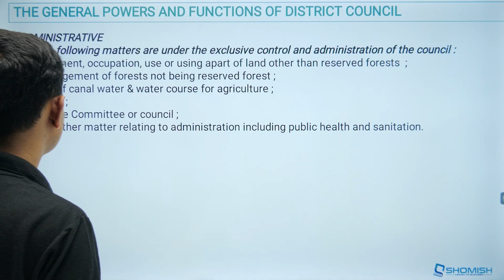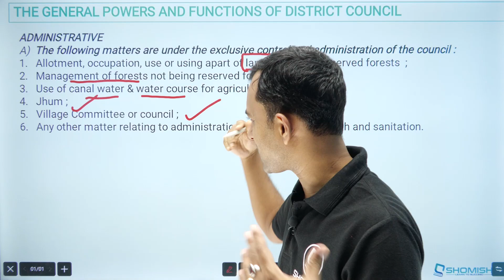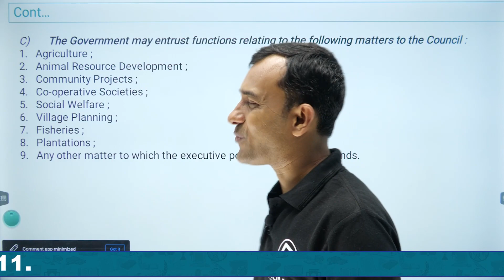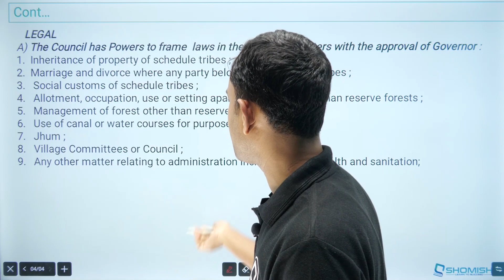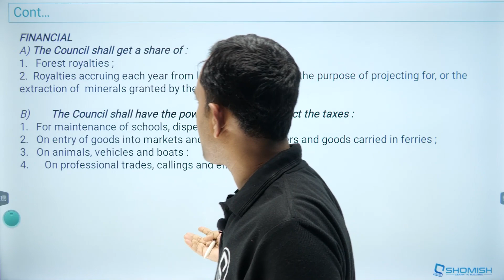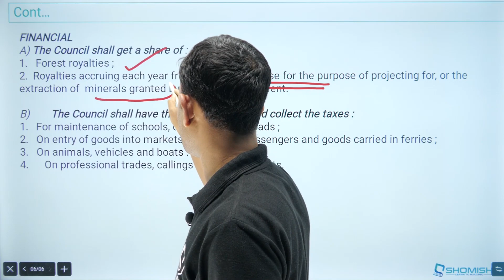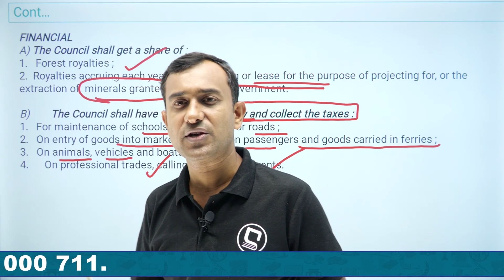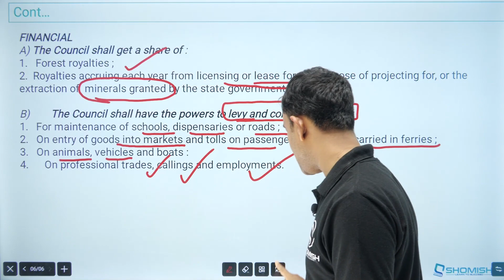TTAADC class - general powers and functions of district council | Sub-zonal development officer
Learn all about the general powers and functions of the Tripura Tribal Areas Autonomous District Council (TTAADC) in this informative video. From administrative matters to decision-making powers, this video covers it all. As the governing body of the tribal areas in Tripura, the TTAADC plays a crucial role in the development and management of these areas. Discover the scope of its powers and responsibilities in this video.

Answer to your Queries Related to :
ttaadc sub-zonal development officer syllabus
ttaadc job recruitment 2024
ttaadc gk,ttaadc tripura
ttaadc job notification 2024
tripura tribal areas autonomous district council
sub-zonal development officer
ttaadc sub-zonal development officer salary
ttaadc syllabus
ttaadc jobs
sub-zonal development officer ttaadc
ttaadc zonal development officer job 2024
TTAADC written examination question
sub zonal development officer
ttaadc class,
ttaadc job